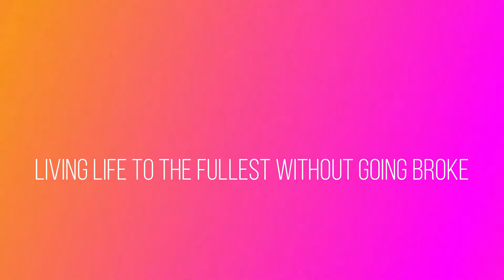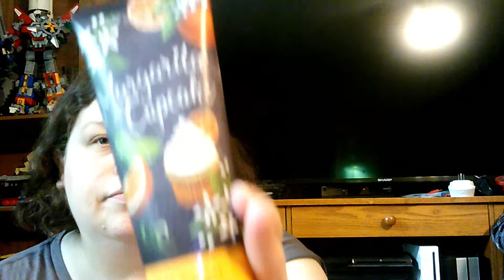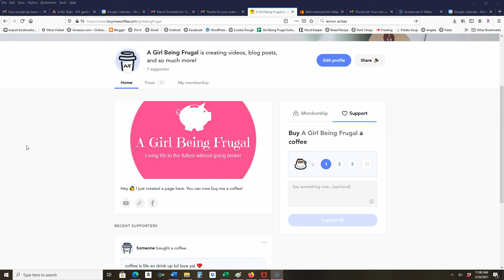HUGE Bath & Body Works SAS Haul | A Girl Being Frugal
From body creams to hand soap, I god a lot of stuff for only $100!

A Girl Being Frugal's Favorites

Shop your favorite stores on 4 payments and zero interest! Use AfterPay! You'll get $10 off your order and I'll get $10 in return.